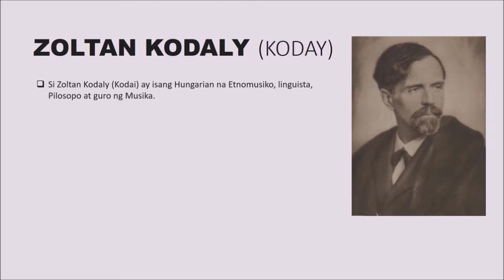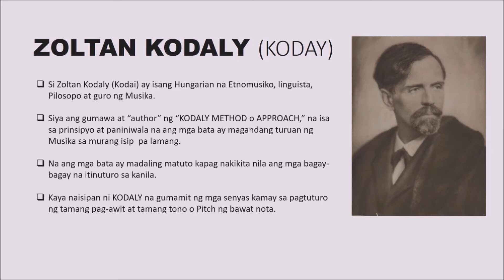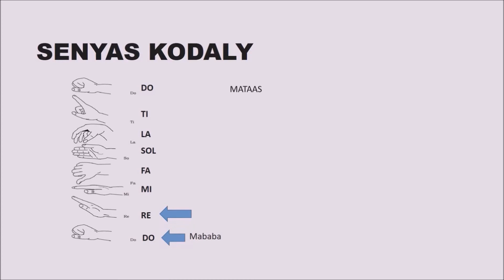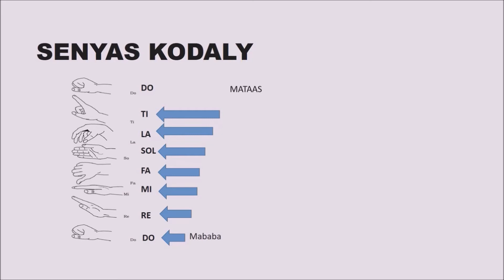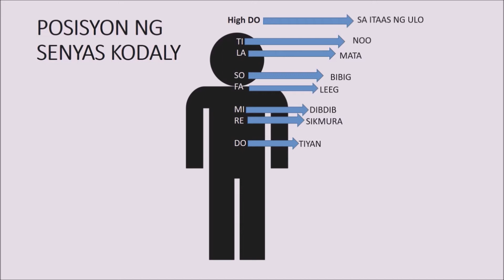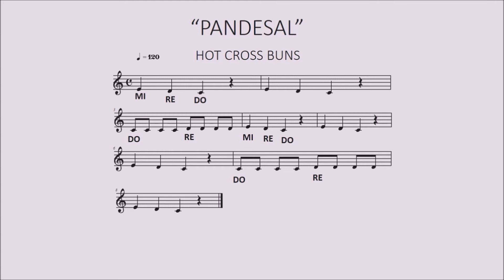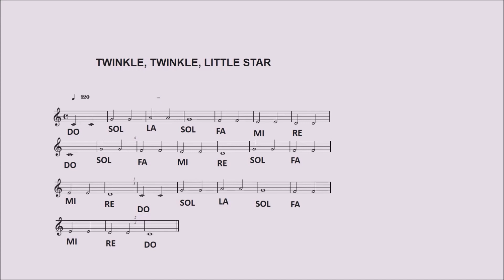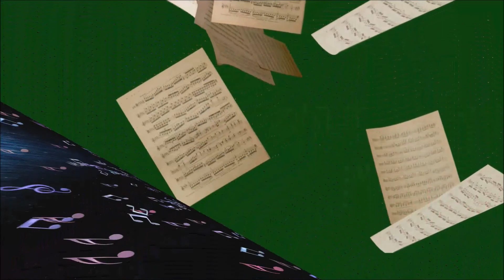"KODALY HAND SIGNS" PAGTAAS AT PAGBABA NG TONO MELC-BASED MUSIC MODULE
An in-depth study of Kodaly Hand Signs, Melody and Pitch. by Raqbit Channel

For your song needs and any topic in music studies, put your request in the comments section, and don't forget to share, like, and hit the SUBSCRIBE button for more video uploads. For those who want to use my piano/music song accompaniment, please mention or include the link and name (Raqbit Channel) of my Channel or better yet screenshot my profile pic and channel name on your content or description box. thank you, Raqbit